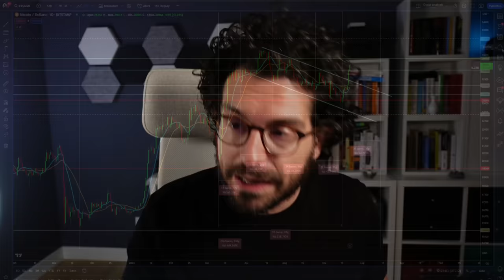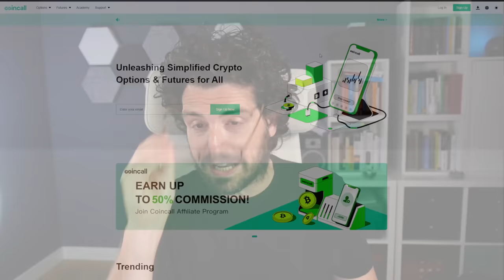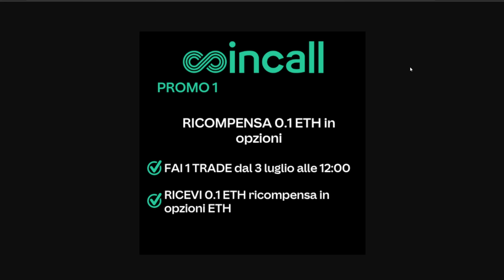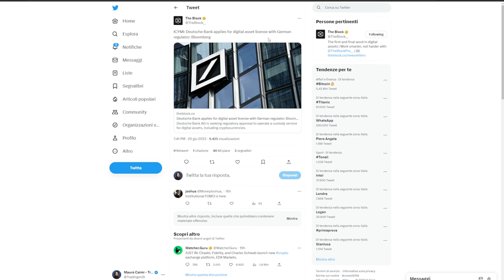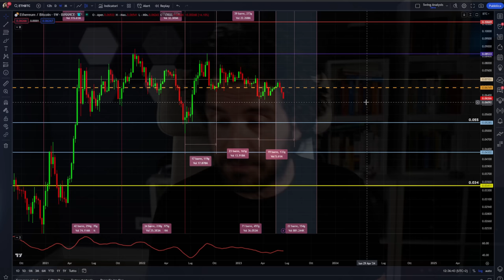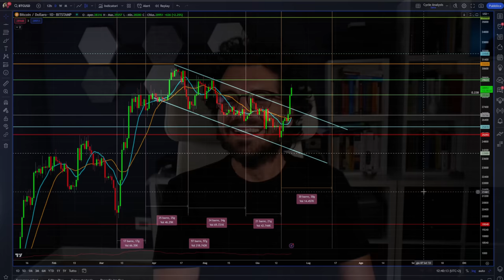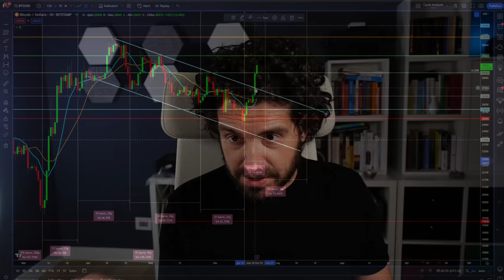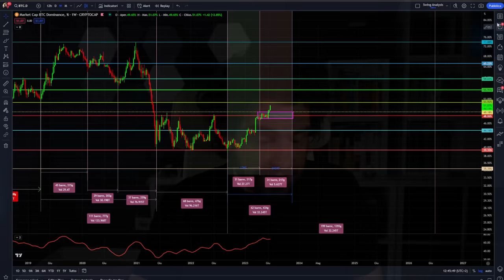BITCOIN arrivano gli ISTITUZIONALI si vola!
PROMO COINCALL RICOMPENSE FINO A 3.1 ETH
REF CODE: CC008

Arrivano gli istituzionali su bitcoin e si vola.
Tutto secondo i piani dopo blackrock arrivano gli istituzionali su bitcoin e aumentano le richieste di etf trust. La sec sotto pressione ora cosa farà?
Analisi ciclica tecnica news e previsioni crypto.
Stay Crypto

00:00 Intro
02:40 Ricompense gratis da non perdere
08:10 Bitcoin arrivano gli istituzionali
10:00 La Sec ora è sotto pressione
12:00 Analisi ciclica bitcoin
14:00 Le 2 view cicliche che non ti aspetti
18:00 Può essere un break da truffa?
20:00 Dominance di bitcoin ci avverte su questo

LA MIA ATTREZZATURA VIDEO: